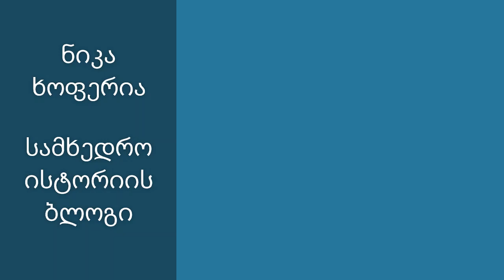ლექცია 2 - შუა საუკუნეების ქალაქების მოსახლეობის შესახებ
▶️თუ უსმენთ პოდკასტს, გსურთ დაეხმაროთ პროექტს სწრაფ განვითარებაში, პრემიუმ ანგარიშის ჩართვაში, ტექნიკურ უზრუნველყოფასა და ხარისხის გაუმჯობესებაში, „მწარე პოდკასტის" მხარდაჭერა შეგიძლიათ აქ:
სამხედრო ისტორიის ბლოგის მინი-ლექციების სერია